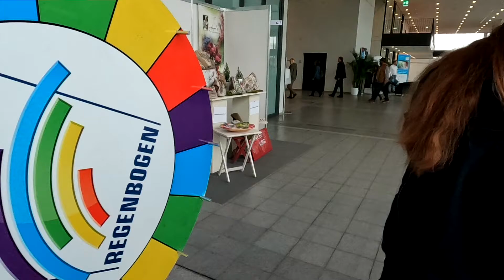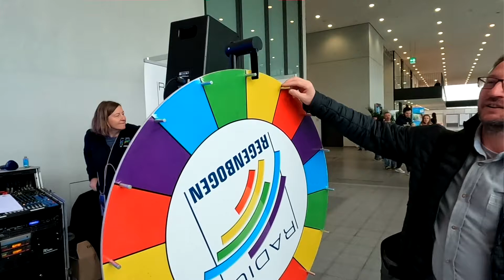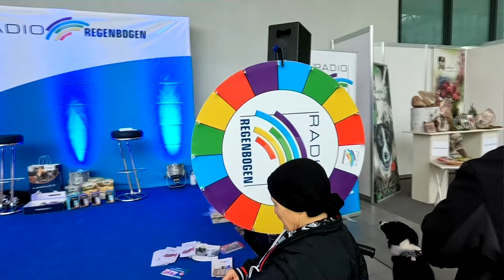Radio "Regenbogen" auf der Messe TiERisch gut, Messe für Hund & Katze in Karlsruhe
Rund 5.000 Hunde aus 250 Rassen sind für diese Messe angemeldet. Edelkatzenaustellung mit jeweils 300 Katzen an den beiden Messetagen ist einfach super.